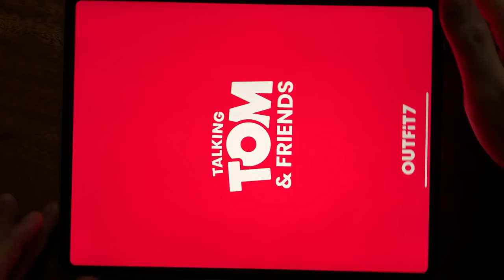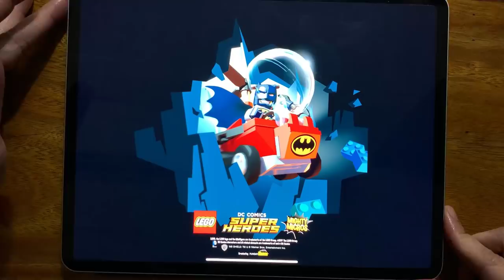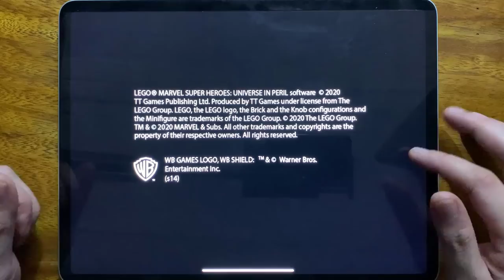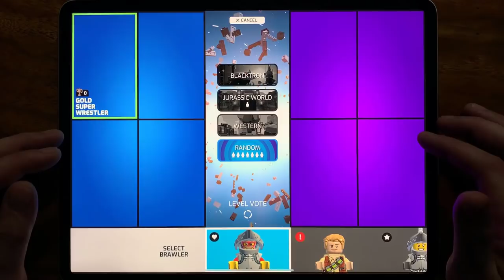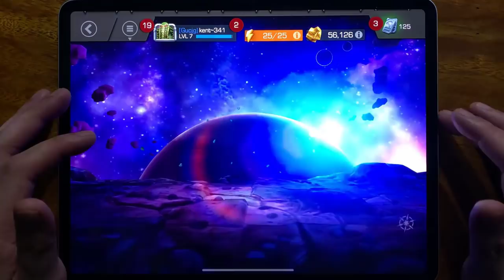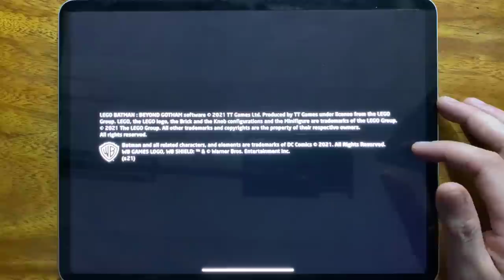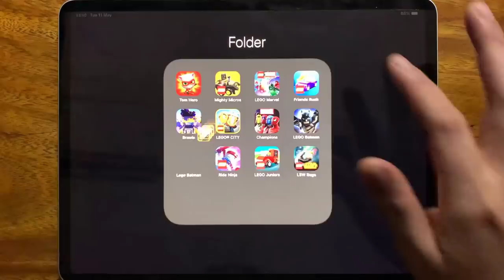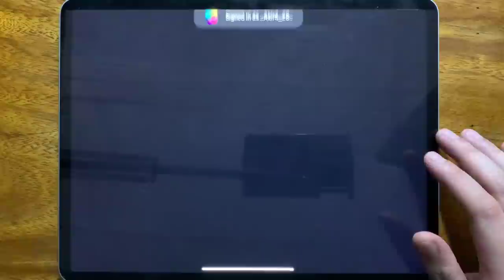Tom Hero, Mighty Micros, LEGO Marvel, Friend Rush, Brawls, LEGO CITY, Champions, LEGO Batman...